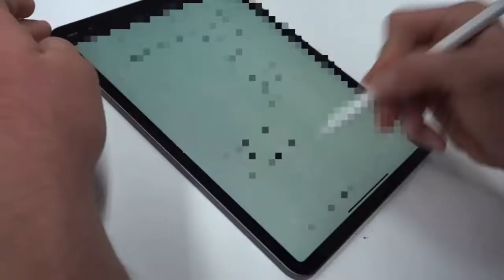Floyd Mayweather vs Logan Paul (Official boxing trailer) | Project C.K.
- Logan Paul vs Floyd Mayweather boxing trailer fan made - fight, February 20, 2021

VIDEO EDITED BY CHARLIE KING

Music in this video
Listen ad-free with YouTube Premium
Song
Gangsta's Paradise (Coolio Cover)
Artist
2WEI
Album
The Rekreation
Writers
Coolio, Stevie Wonder, Doug Rasheed, L.V.